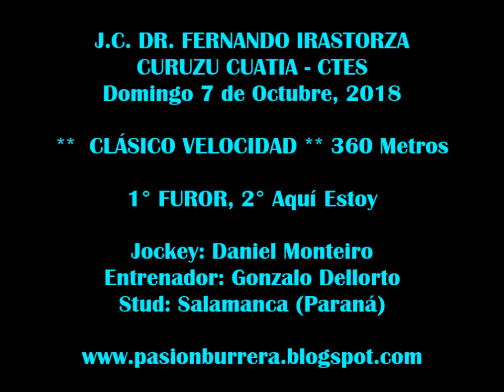Furor, Curuzú Cuatía (07-10-18)